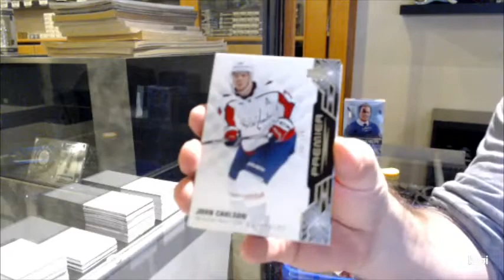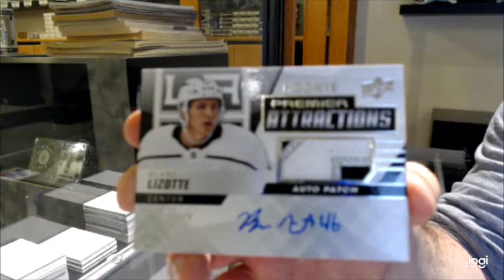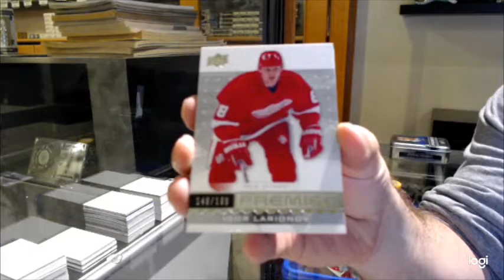16-17 UD Premier & 19-20 UD Premier Hockey Box Break - C&C GB #12,790